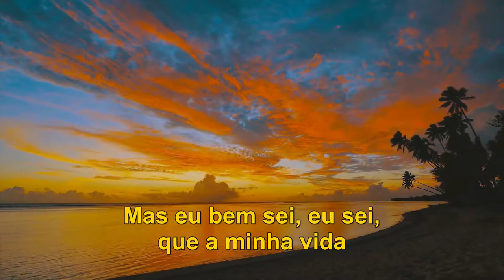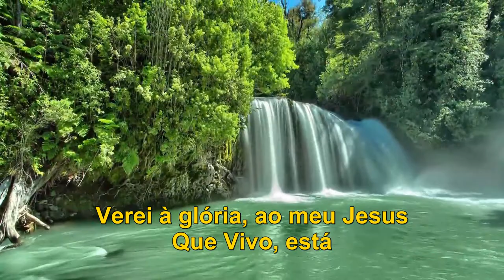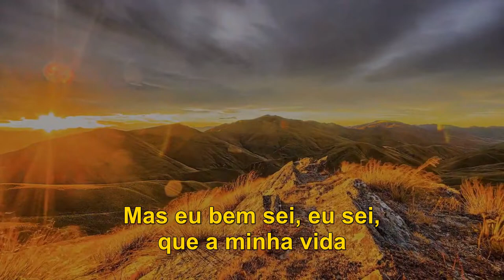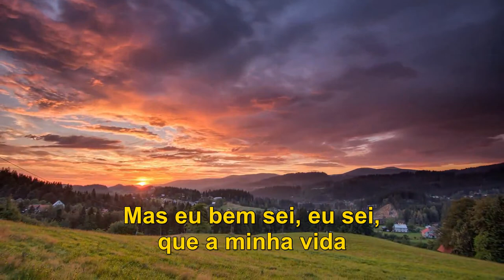Luciano Camargo - Porque Ele Vive ♪ +Letra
Luciano Camargo - Porque Ele Vive